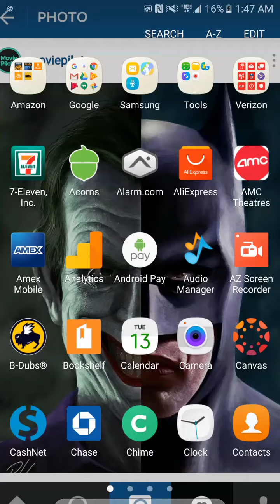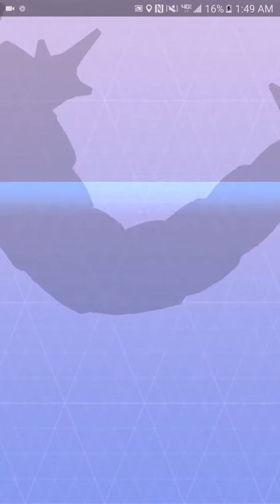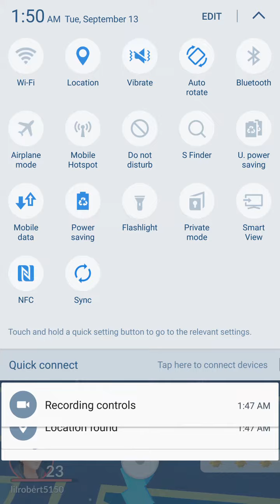Pokémon Go Easter Egg For Garados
If you guys live in the bay